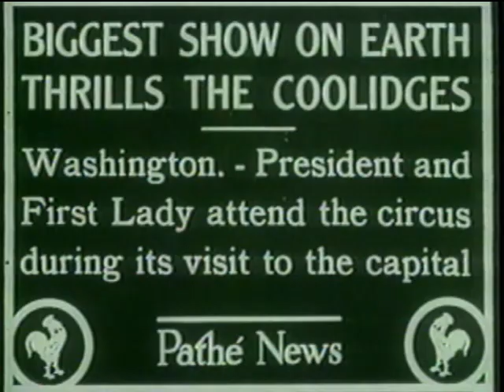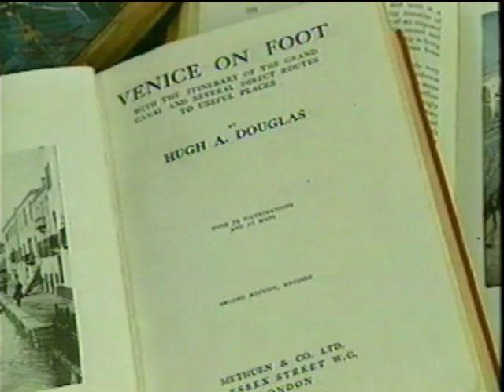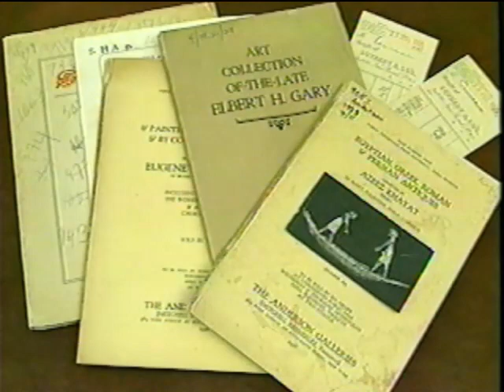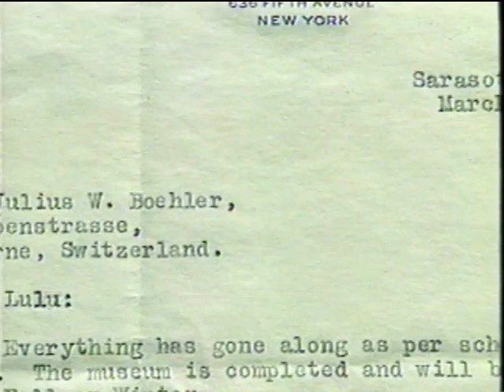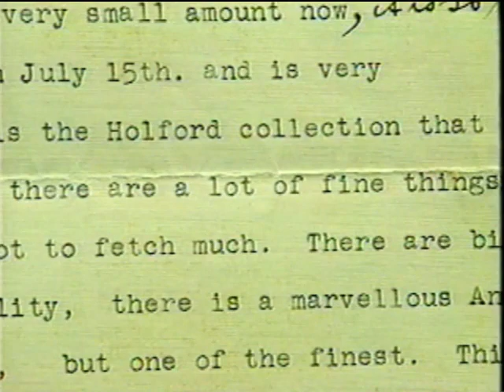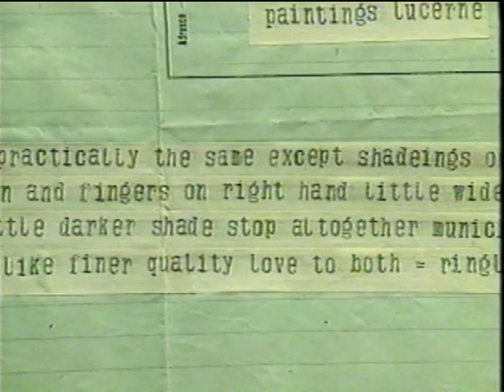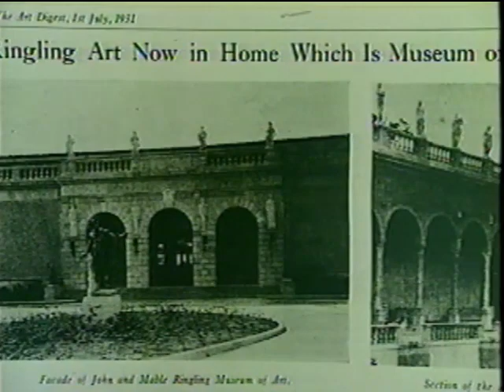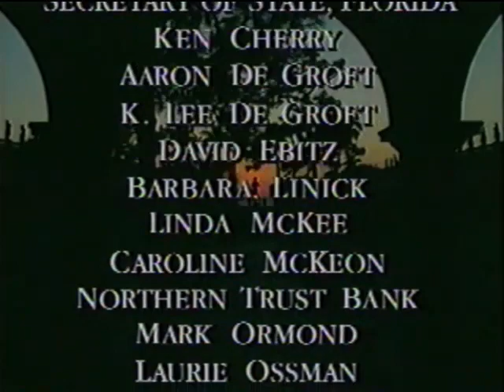John Ringling Master of the Big Top (1997)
This 25 minute documentary that aired on PBS station WEDU shows the life and times of John Ringling who was the Master of the Big Top in circus history.

This documentary was made by WEDU.